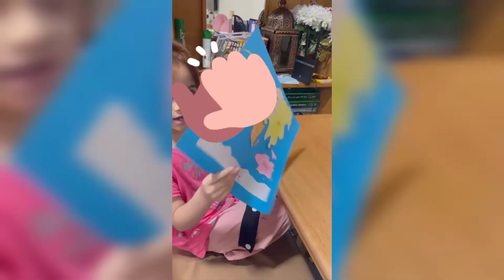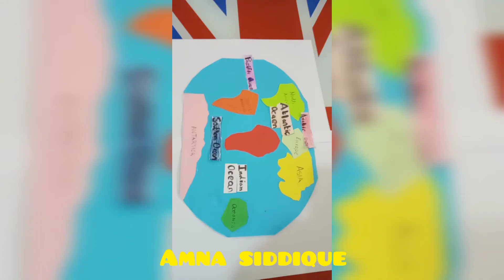Some creative activities || School Activities || Continents and Oceans Activity